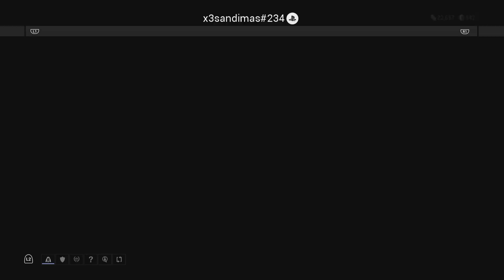Warframe: My Most Tedious Trade Yet...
I was trying to get my hands on a copy of two stance mods. And it was tedious cuz I was dead broke so I had to sell some duplicate mods and stuff to get the trade to process through. I'm just glad that this guy had a lot of patience with me... Otherwise, I would've been screwed here trying to do a trade of Platinum for 2 Stance Mods.